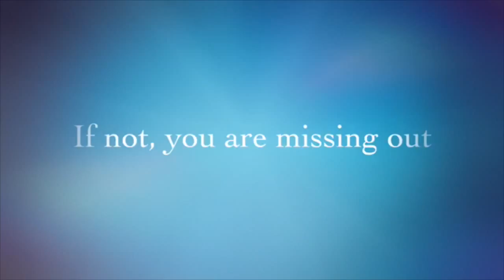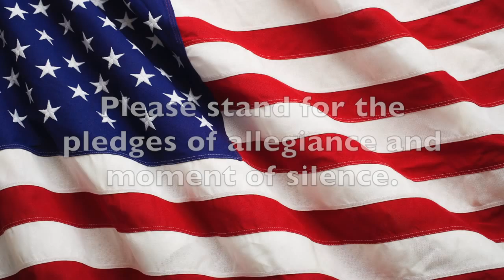Tuesday, April 12th